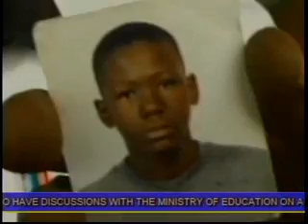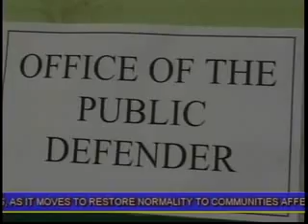Limited State of Emergency CVM News Pt.2 Wednesday 2 June, 2010 Jamaica.flv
Task of identifying bodies start. Tivoli residents identify loved ones. Very disturbing allegations of executions. One mother relates how she witnessed her 17 and 21 year old sons killing.